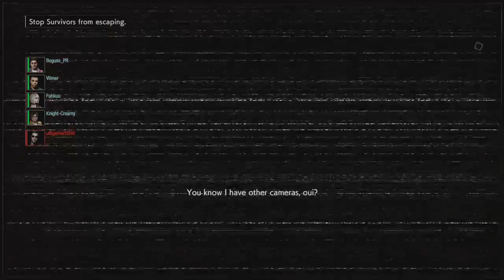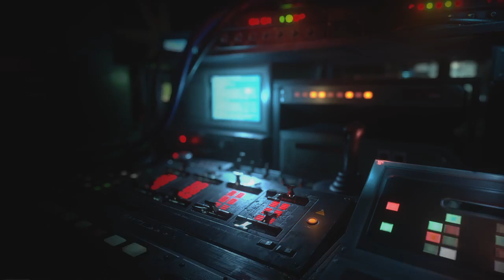Playtime! Episode 282 - Project Resistance Closed Beta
Join me as I check out the newest asymmetrical 4v1 game built on the RE Engine used in the Resident Evil 2 Remake.  Can I stop the survivors as the mastermind testing them?  Can I survive the mastermind’s evil trials?